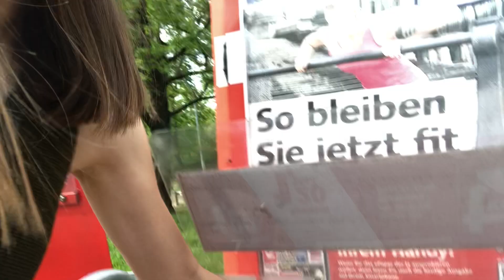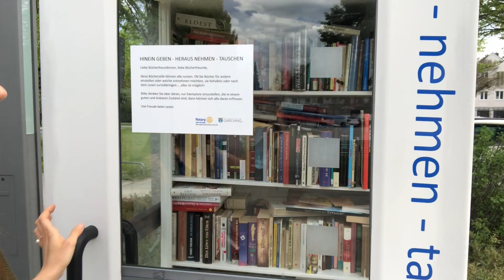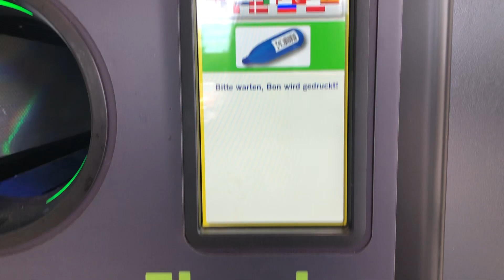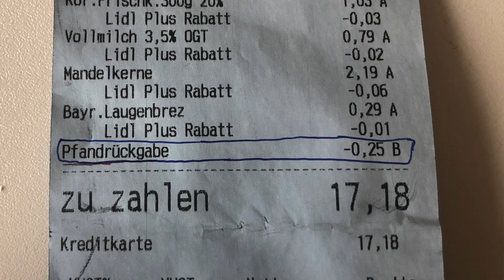Mi VIDA en ALEMANIA 😍 🇩🇪 - Aprende español / Nivel avanzado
SÍGEME ME
¿Cuáles son las diferencias entre España y Alemania? ¡Hay muchas! En este vídeo te explico cuáles son los mejores aspectos de la cultura alemana mientras te enseño algo de vocabulario español.
Durante los últimos 3 años he vivido varios meses en Munich, una de las ciudades más bonitas de Europa. He notado algunas diferencias entre los españoles y los alemanes y he aprendido a amar estas diferencias.
¿Tú también vives en Alemania? ¿Te gustaría vivir en España? Cuéntame si te has mudado recientemente a otro país y cuáles son las cosas que amas de tu nuevo hogar.

00:00 Intro
01:29 ¿Qué son los pretzels alemanes?
02:17 La confianza en los demás
03:53 Transporte público en Alemania
04:51 Brindis en Alemania
05:42 Bicis
06:06 ¿Qué es el pfand?
08:28 Barbacoas
08:50 Las mejores hamburguesas de Alemania
09:23 Lagos y ríos en Alemania
10:01 La presencia italiana

SOBRE MI   💁🏼‍♀️
Me encanta el mundo de la educación y de los idiomas. Hago un máster en Cambridge y he estudiado y/o enseñado en 5 países y hablo alemán, inglés, francés e italiano. Descubre más sobre mí